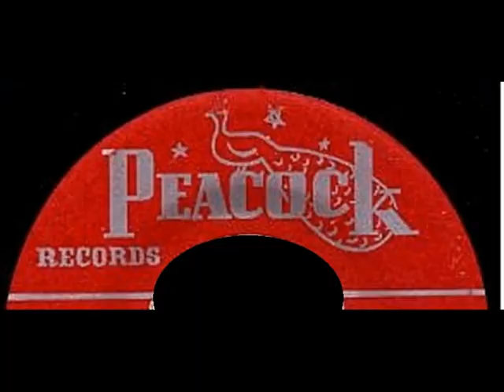Clarence Gatemouth Brown - She walks Right in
Clarence "Gatemouth" Brown
 Peacock Records 1950
B/W Win With Me